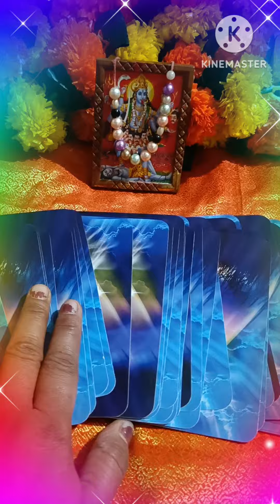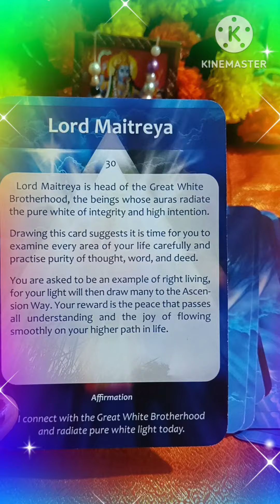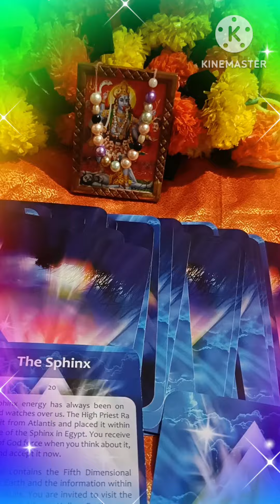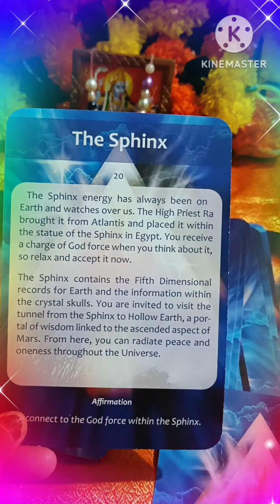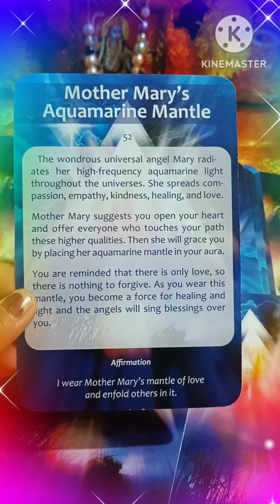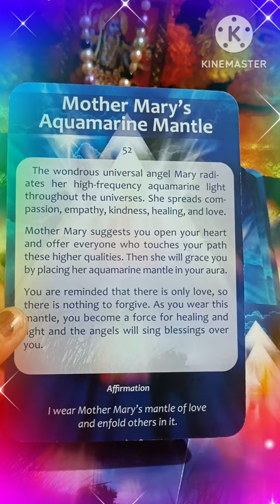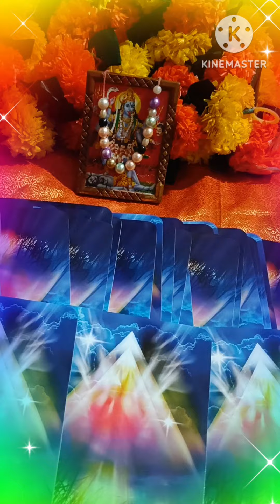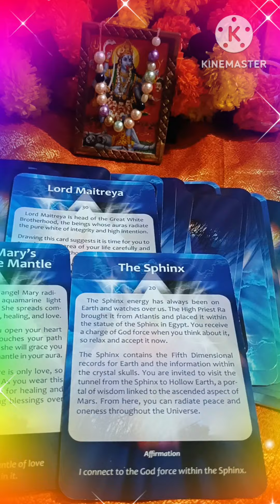Message from Divine ❤️ TIMELESS TAROT READING ❤️🌈🧚🪶❤️💯